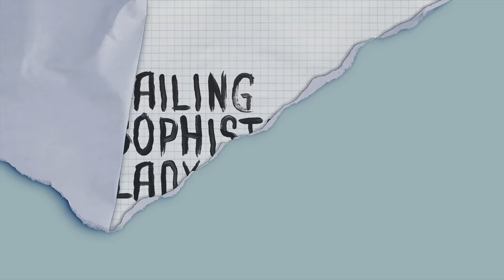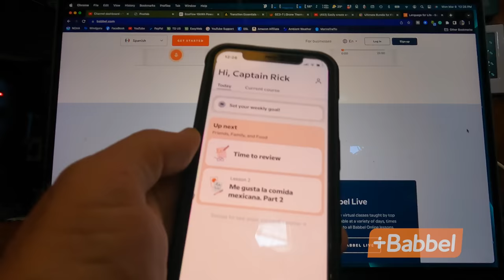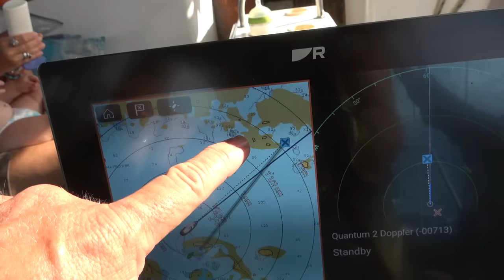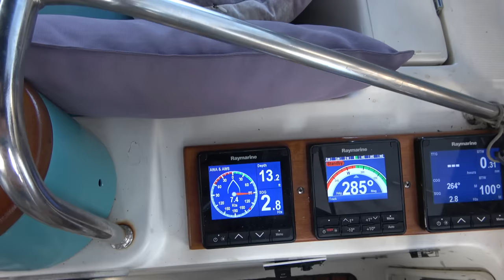SSL669 ~ You should NOT come here...